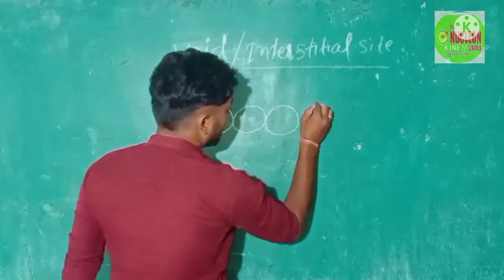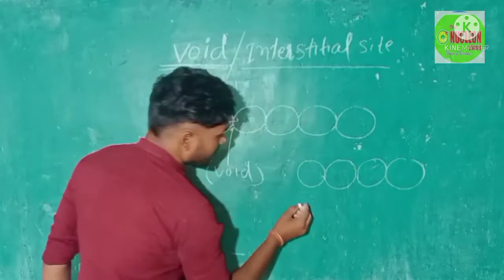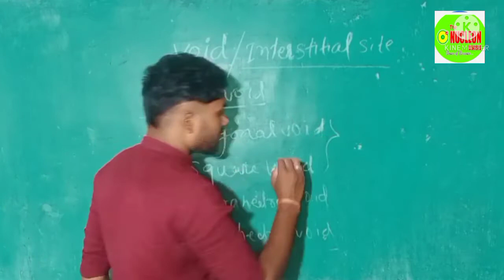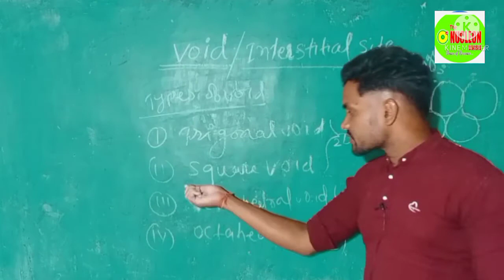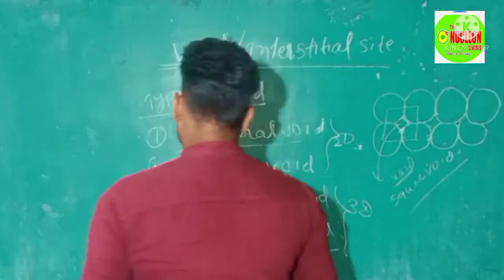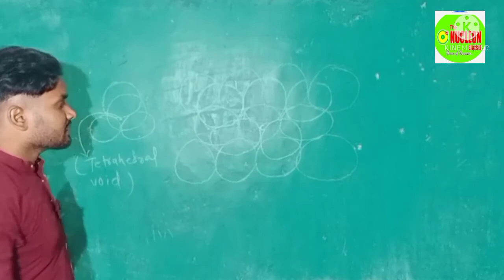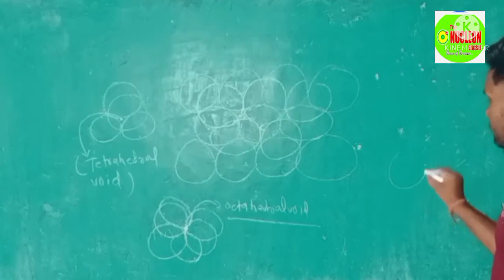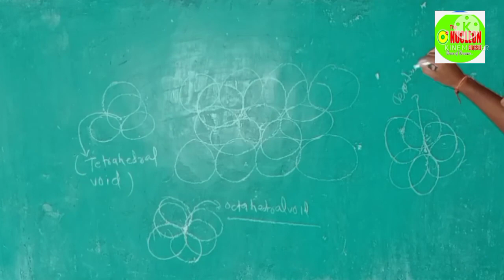Voids/interstitial site ! Solid state ! IIT/NEET and board ! By-sony sir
Class 12 Chemistry: Voids literally mean gaps between the constituent particles. We define the void as the unoccupied empty space in a unit cell or empty space in the unit cell. Voids are also known as holes in the unit cell.